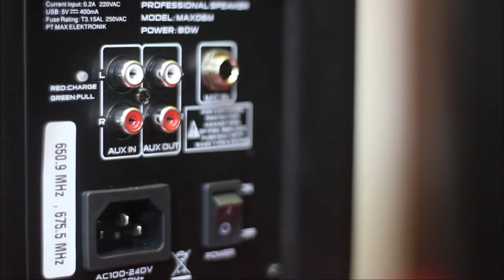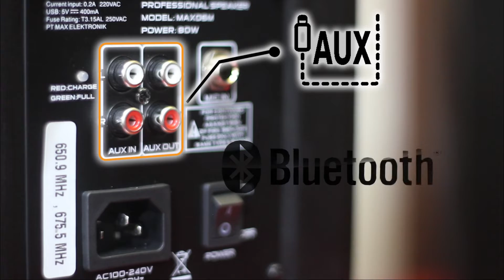BareTone Audio | Review Speaker Portable MAX06M | Tatu - Didi Kempot (cover) GIMANA KUALITASNYA???!!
yuk dengerin suara dari hadiah Give Away MAX06M
periode sampai tgl 30 Agustus 2020